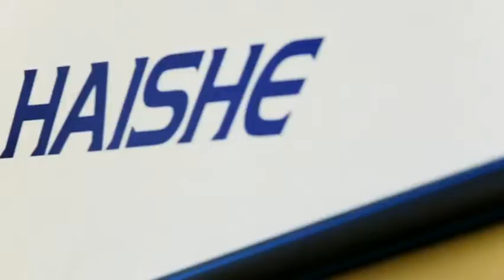Two min Edition: HAISHE Portable Folding Boat Ad